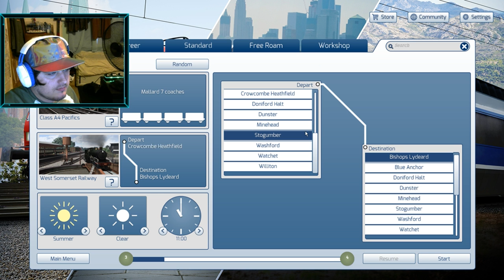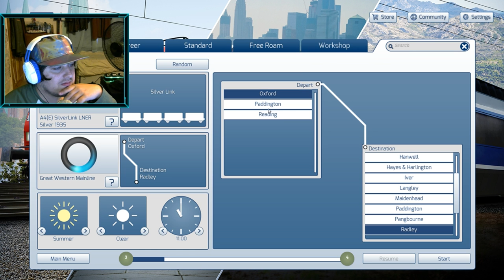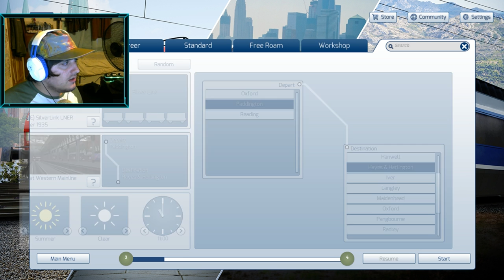Train Simulator 2017 - The Silver Link! (Live Stream)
Welcome to the stream hope you will  stay to the end... & have fun!
FAN MAIL:
LaZeR JET
Winchester
SO23 3QB
U.K